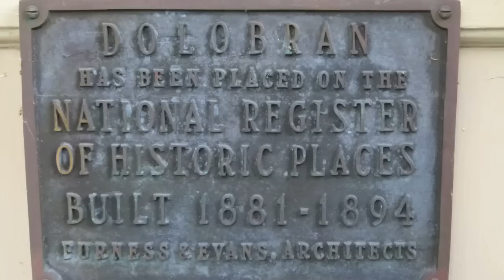Frank Furness Dolobran Mansion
Dolobran in Haverford, PA was designed by Frank Furness for Clement A. Griscom, part owner of the Titanic, founder of the Red Star and American Lines. Named for ancestral estate in Wales, it has 17,000 sq. ft., many levels of roofing, intricate millwork and fireplaces, corbeled brick chimneys.